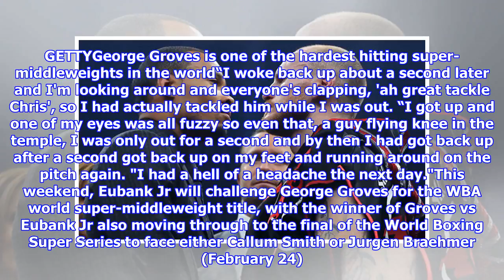Chris Eubank Jr OUT COLD: Boxer admits he has been knocked out ahead of George Groves bout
GETTYChris Eubank Jr has never been knocked out in the boxing ring - but rugby was a different storyThe 28-year-old has a near-perfect professional record having won 26 of his 27 fights with 20 coming by knockout. And his one defeat, a loss to Billy Joe Saunders back in 2014, came via a split decision after the pair were both still standing after 12 rounds. However, the 5ft 11in boxer has revealed that he has found himself unconscious on the ground once before, but it happened while he was playing an entirely different sport. "The only time I've ever been knocked out in my entire life was in a rugby game when I was about 13,” Eubank Jr told ESPN. “The opposing winger has the ball in his hand and he's running  speed at me.“I go down to tackle him and he jumps up and his knee hits my temple.“That switched me off for about half a second, so I've gone out and hit the ground. I didn't even feel myself hit the ground. GETTYGeorge Groves is one of the hardest hitting super-middleweights in th...